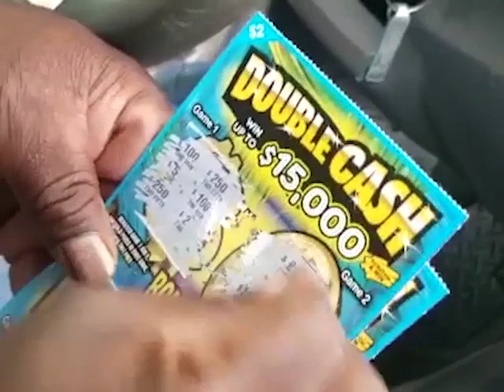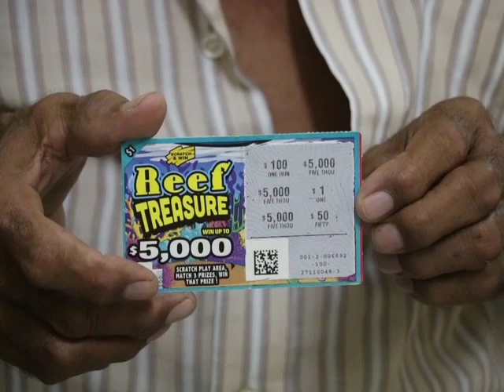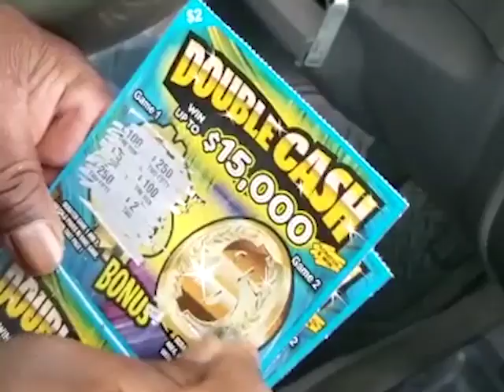More Winners of Scratch & Win Game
Scratch and Win is a relatively new game but it is already producing winners.  There are two more grand prize winners who collectively have cashed in at least twenty thousand dollars. One is from San Antonio, Cayo and the other from Caye Caulker. Both bought their tickets a couple of days ago and are now smiling all the way to the bank. Here is News Five’s Duane Moody.